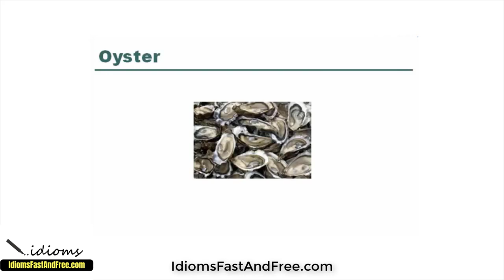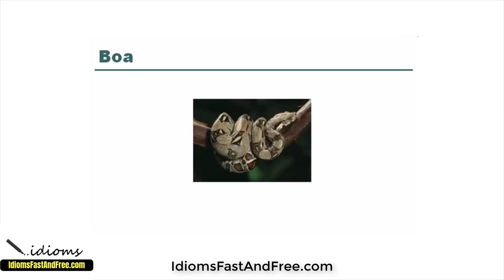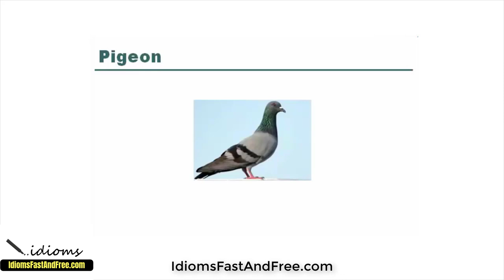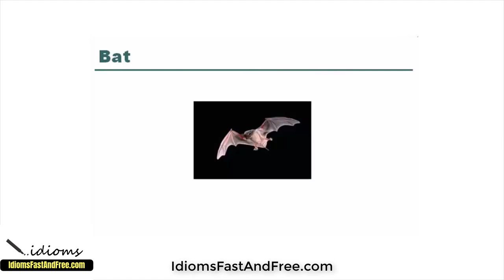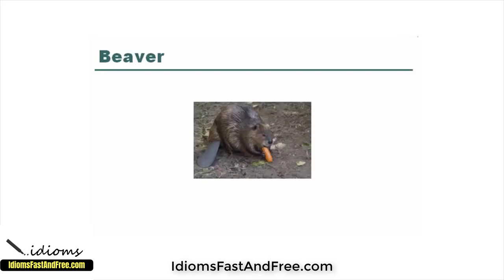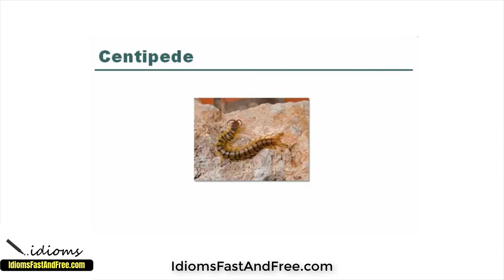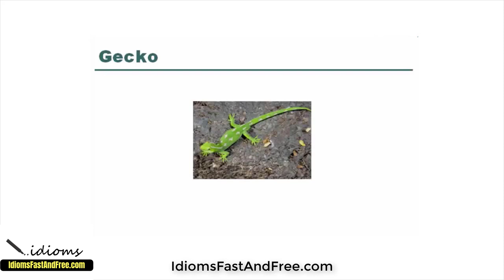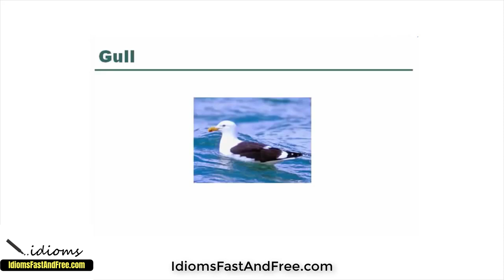Tiere auf Englisch - Animals - Englisch für Anfänger Part 2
In diesem Video erfahren Sie den Namen der Tiere in englischer Sprache. Dies ist eine super vollständige Liste mit fast allen Namen von Tieren, die Sie in Verbindung mit den Bildern lernen können